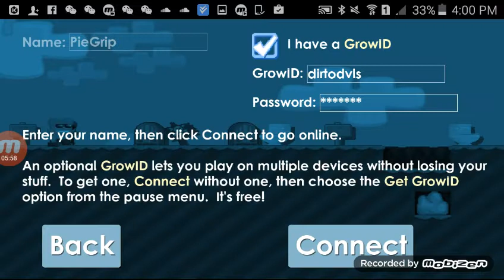Growtopia|Dirt to Devils Episode 2 - Grass and Wood Block